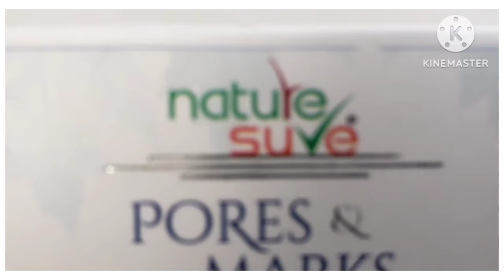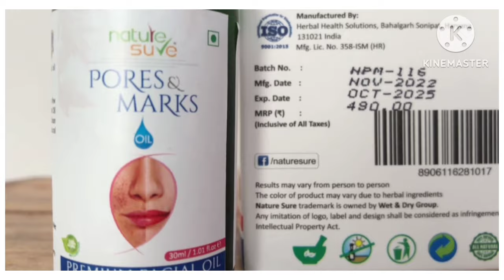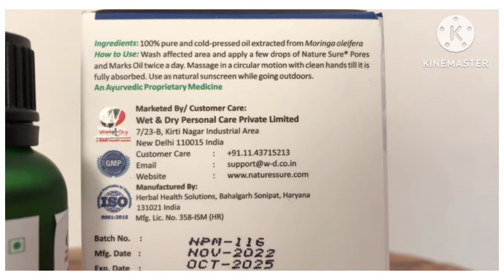❤इस बार की मेरी होली❤बहुत special है सच्चाई सुन लो❤Holi Surprise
Unlock the secret to radiant skin this Holi!  Protect your skin from chemical colors and harsh sunlight with this premium facial oil.

Nature sure Pores & Marks Premium Facial Oil